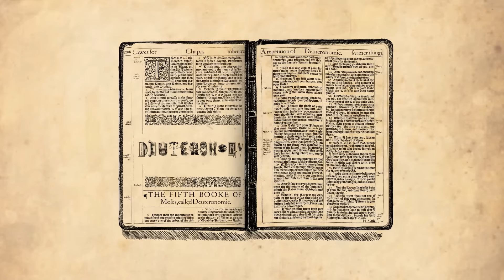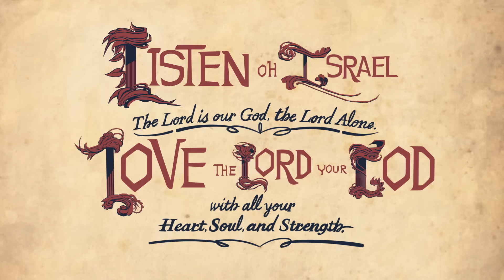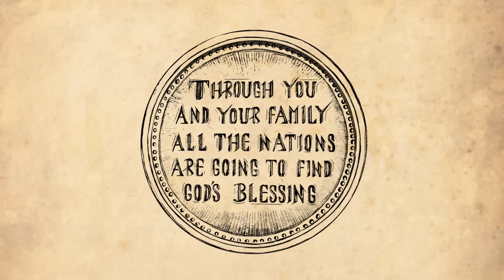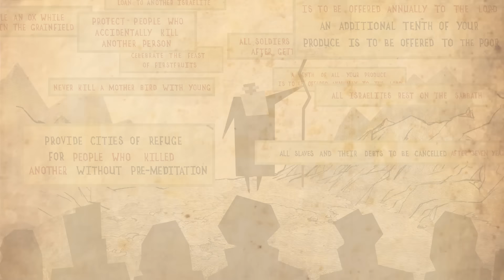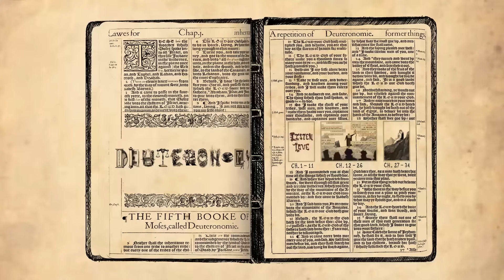The Book of Deuteronomy • These Were Moses' Final Words (Torah Series Episode 7)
In Deuteronomy, Moses delivers his final words of warning and wisdom to the Israelites before they enter the promised land. This is the epic conclusion of the Torah! And, spoiler alert: Moses dies.